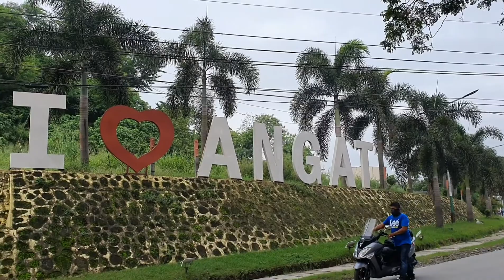Angat, Bulacan Bike Ride | 24OCT20 | Phantom 604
Ahon training with Yuan! 😅

Bike Specs:
Model: Phantom 604
Frame: Phantom Alloy Smooth Welding (Medium)
Shifter: Shimano Alivio SL-M4000 (STOCK)
RD: Shimano Alivio (STOCK)
Chain: KMC (STOCK)
Brake: Shimano MT-200 (STOCK)
Crank: Prowheel Zephyr (STOCK)
Rim: Phantom Alloy Double Wall (STOCK)
Seatpost: Phantom Alloy (STOCK)
Tire: CST Traveller 27.5” * 1.50
Fork: Toseek Carbon Fork - Rigid, 29er
Pedals: Weapon Animal Sealed Bearing
Saddle: Selle Royal
Handle Bar: The Project Loop Bar
Grips: Weapon Control Grips
Stem: Wake 50mm

Honne cover - Lalala that's how it goes 🎶